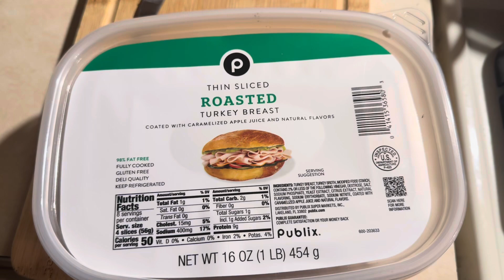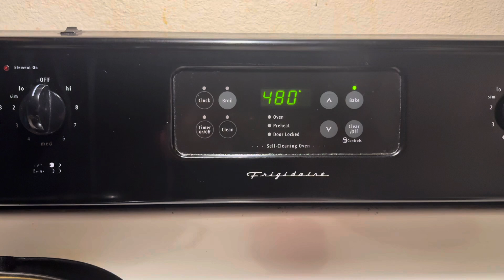Cook Breakfast With Me Turkey & Cheese Bagel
Hey Babes Cook Breakfast With Me Turkey & Cheese Bagel